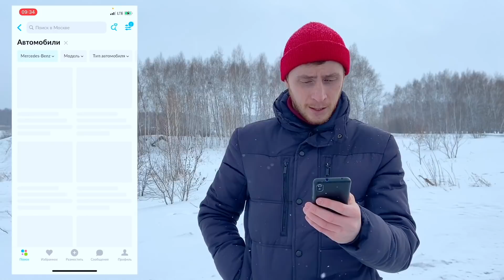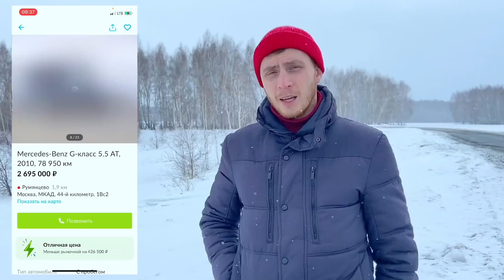Нашли ПРЕДЕЛ ГЕЛИКА! Нива повторила?!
Нам все-таки удалось это сделать! Как, говорится в поговорке, про стеклянный)) Это было по-настоящему сложно!